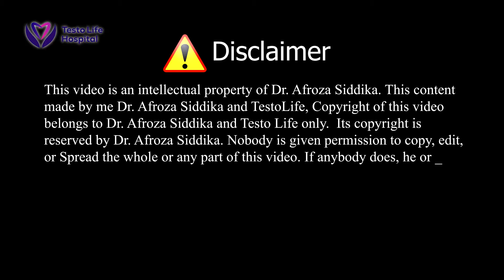মেয়েদের বন্ধ্যাত্ব কি কারণে হয়ে থাকে? || ডাঃ আফরোজা সিদ্দিকা || টেস্টোলাইফ হাসপাতাল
Dr. Afroza Siddika
MBBS,PMC

চেম্বারঃ- সপ্তাহে ২দিন।
সোমবার - সকাল ১১ টা - বিকাল ৫টা
মঙ্গলবার - বিকাল ৪ টা - সন্ধ্যা ৬ টা

এপোয়েনমেন্ট দিতে এবং এ সংক্রান্ত বিস্তারিত তথ্য
জানতে কল করুনঃ- 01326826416 এই নাম্বারে।

Testo life Hospital

Location:- Testo life Hospital আরশিনগর, আমতলা, কেরানীগঞ্জ, ঢাকা।
মোহাম্মদপুর তিন রাস্তার মোড় থেকে বসিলা ব্রিজ পার হয়ে আরশিনগর রোড।